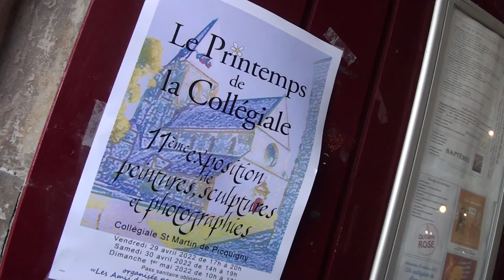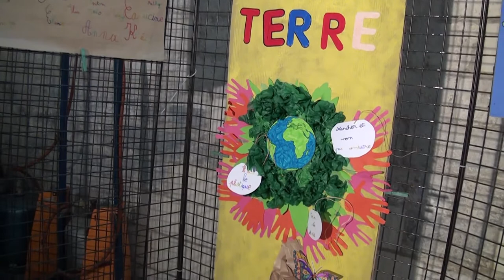Le Printemps de la collégiale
Ce vendredi 29 avril, une heure avant le vernissage officiel du Printemps dd la Collégiale, Philippe Bruneel courait dans tous les sens.
Il tenait à ce que rien ne cloche et que tout soit en ordre au moment où il devrait prendre la parole.
Mais voilà que dans sa précipitation et aussi un peu d'anxiété, Philippe Bruneel avait perdu son discours de bienvenue.
Heureusement tout était réparé et à l'heure dite, le président des Amis de la Collégiale de Picquigny a pu s'exprimer en présence d'un public très nombreux.
Philippe Bruneel a commencé par remercier toutes celles et ceux qui étaient venus et il a souligné le plaisir de  se retrouver après trois années d'absence dues au COVID.
Il a aussi remercié la municipalité, les exposants, les enfants des écoles, les bénévoles de l'Association. Il a aussi rendu hommage aux disparus de cette année.
68 exposants sont présents et au total nous avons 550 tableaux.
Notre village de Picquigny est représenté par Gilles Dupuis, un habitué et Madame Chantal Pierre qui a été du reste honorée. Chantal va faire de l'ombre à son époux Jean Paul, adjoint au maire de Picquigny  et mérite bien qu'une fois, les projecteurs soient braqués sur elle.
Ancien habitant de Picquigny et désormais citoyen de la Chaussée Tirancourt, Bernard Leroy était aussi présent en tant qu'exposant.
Généralement, les tableaux représentaient des paysages de Picquigny mais aussi de villages avoisinants, de la Cathédrale d'Amiens sans oublier la Côte Picarde avec la mer comme vedette.
Il faut noter qu'un jury a été désigné et on a vu les membres arpenter les couloirs dans la Collégiale et noter chaque tableau. Choix difficile en raison de la qualité des tableaux.
L'Exposition se poursuit ce samedi 30 avril de  14 à 19 heures et dimanche 1er mai de 10 à 18 heures.